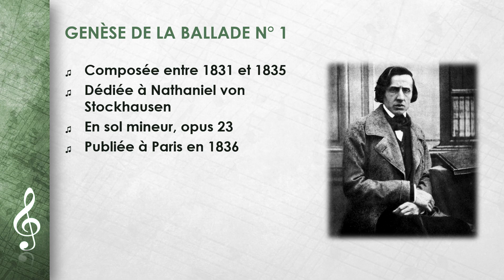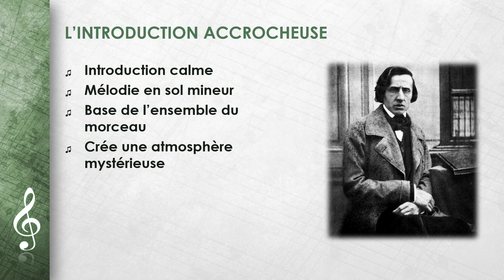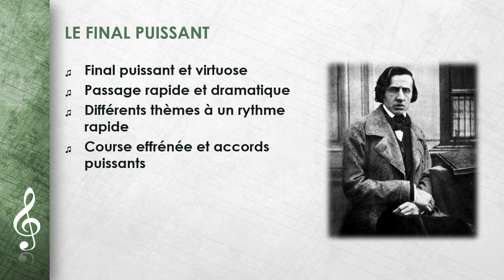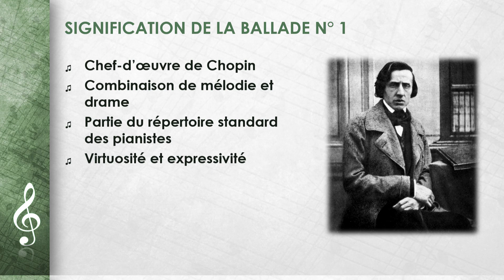Frédéric Chopin - Ballade n° 1 (FR)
Cette vidéo porte sur Frédéric Chopin - Ballade n° 1.